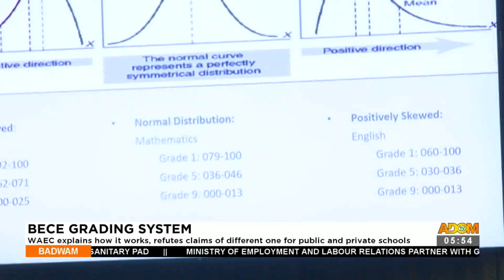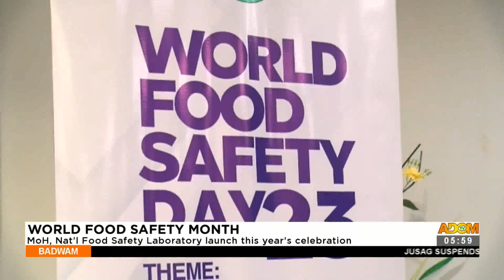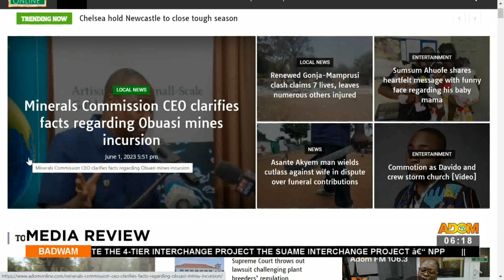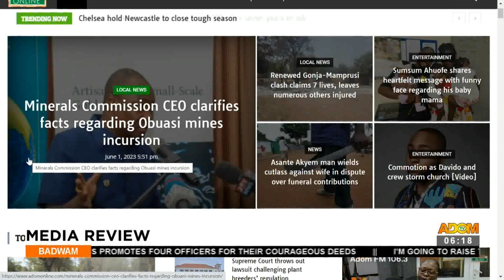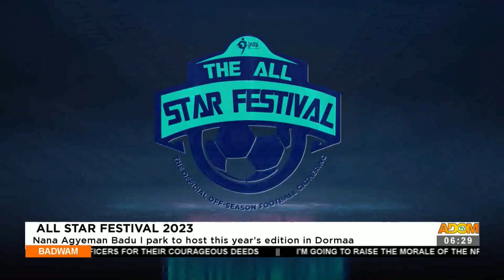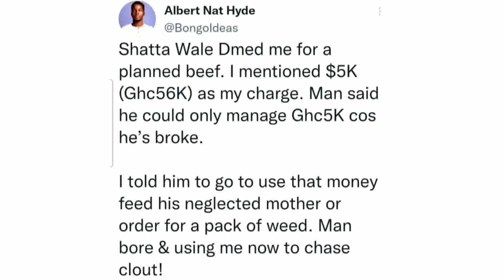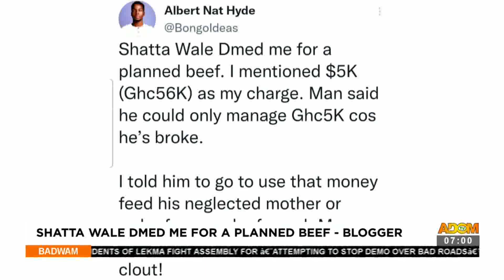Badwam on Adom TV (02-06-23)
Badwam on Adom TV